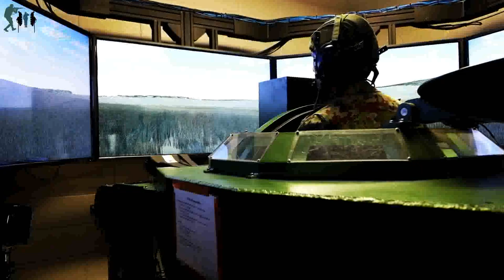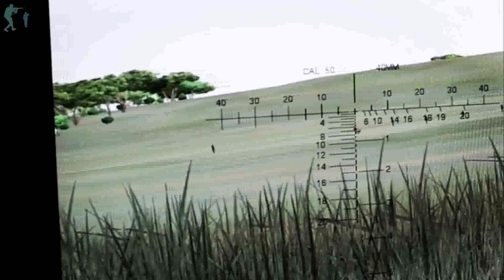The US Navy's Horrible Reasons To Deploy A Complete Army And Amphibious Stealth Vehicle To The Beach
U.S. Marines assigned to Battalion Landing Team 2/4, 13th Marine Expeditionary Unit, move in a light armored vehicle during Ssang Yong. Celebrating the 70th anniversary of the U.S.-ROK Alliance, Ssang Young 2023 strengthens the Alliance through bilateral, joint training, contributing toward the ROK’s combined defense of the Korean Peninsula and increasing the readiness of the U.S.-ROK Alliance.

hello all daily military youtube friends, hereby we create a youtube channel called Daily Military here we want to discuss all about or events in the military.